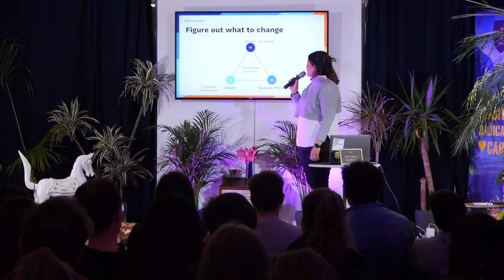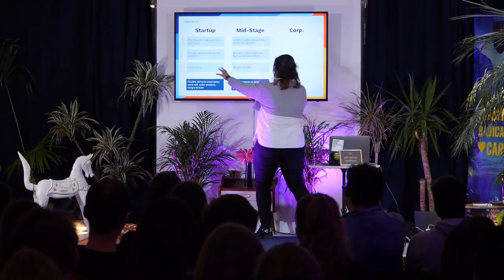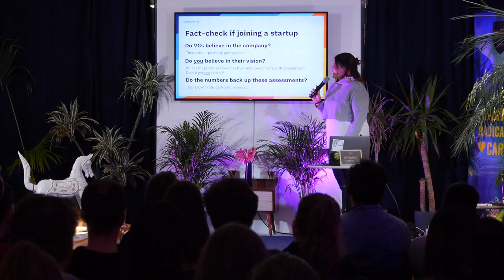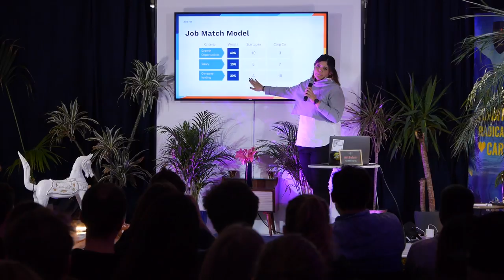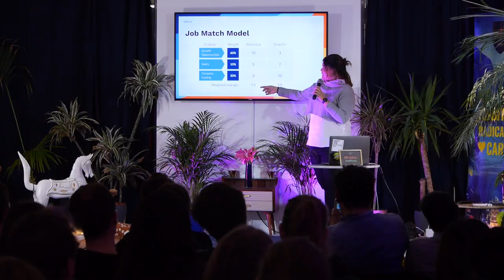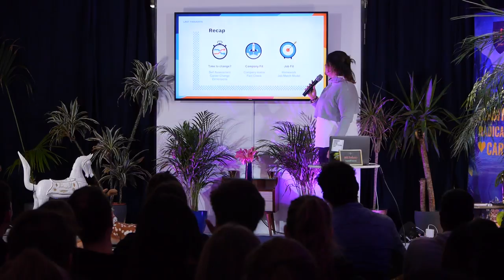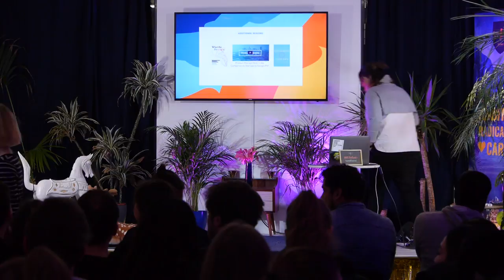Taking ownership of your career by Maritza Bonano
Do you spend time staring out of your office window, contemplating what great things you can actually do instead? How about making a change and actually pursuing something that you will be passionate on the long run? 😊

Maritza will share her insights on:
→ When is the right time to make a career change?
→ Are startups the right move?
→ How to find the right job fit?
→ How to execute a career plan?

⌾ Maritza is a Product Growth Manager who's been in the Berlin startup scene for more than 6 years. Her career has taken her from corporate environments such as Deutsche Telekom and Axel Springer to agile startups like Rocket, N26 and now Contentful. She'll be sharing her experience and tips on how to know if startups are a good match for you, how to pick the one that's a right fit, and the steps to make change happen. If you're thinking about a career change in 2019, this talk is for you. 🚀